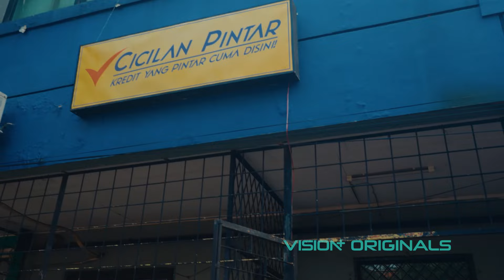Official Trailer Pay Later | Amanda Manopo, Yoshi Sudarso, Dito Darmawan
Beneran deh, akting @amandamanopo di sini gak bakal kamu temuin di tempat lain, di luar nurul! 🤪

Mulai dari niat bahagiain keluarga, malah kelilit hutang. Punya bestie, tapi suka makan temen. Sekalinya naksir cowok, eh malah kejebak cinta segitiga sama Yoshi Sudarso & Dito Darmawan. Belum lagi punya adek yang ajaib kayak Fajjar Sadboy 😅

Pssstt, semua cerita kocak, hepi, sedih, romantisnya Tika bersama cicilan-cicilinnya bisa kamu tonton mulai 29 Maret 2024, cuma di @visionplusid 💃🏻

Dibintangi juga sama Aming, Indra Birowo, Rowiena Umboh, Dinda Cresheilla, Neysa Chandria, Cici Tegal, Aliyah Faizah, Putri Fiyonda, Ade Fitria Sechan, Fauzia Damayanti ✨